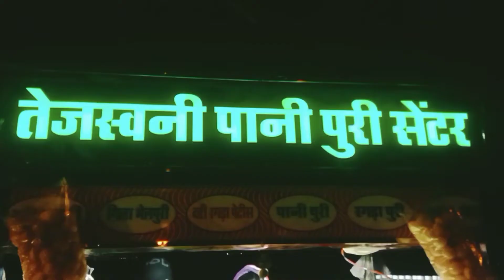Mumbai mein badh gai thand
daily vlog#217 #vlog vloging winter cooling vasai mumbai maharashtra school xerox panipuri ride bxrank meadows gamer#fair fair and handsome#youtube youtube videos#youtube search#viral video#worldwide viral